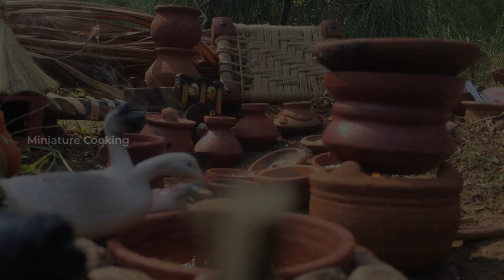Mutton Chukka Recipe | Mutton Fry Recipe | Tiny Foods EP#12 | Miniature Cooking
Learn How to make mutton chukka | Mutton Sukka recipe, this recipe is a traditional south Indian recipe and reset they called the recipe as spicy mutton fry.

This is really simple and less time consume recipe, Mutton fry or mutton chukka recipe is good to have with idly rice and chapati.